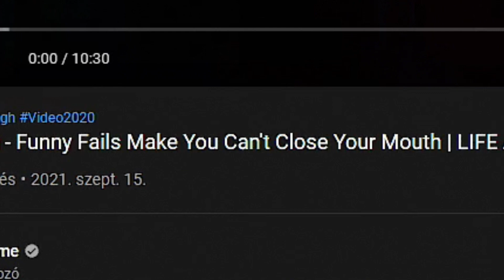MEDDIG BÍROD NEVETÉS NÉLKÜL? #26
►ENEBA - vásárolj játékokat a legjobb helyen (PS4, Xbox, PC)! Használd a Csepo kódot 3% KEDVEZMÉNYÉRT!

Minden támogatást köszönök, és azt a csatorna fejlesztésére fordítok! :D